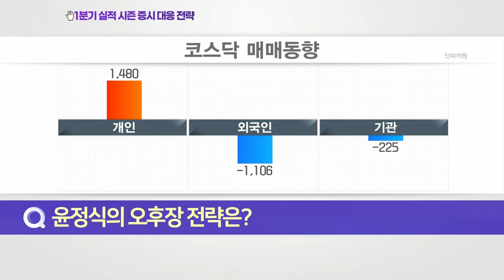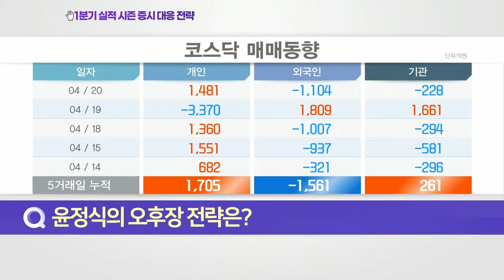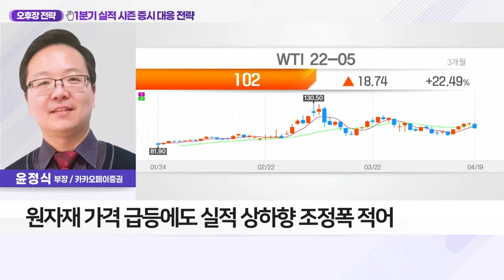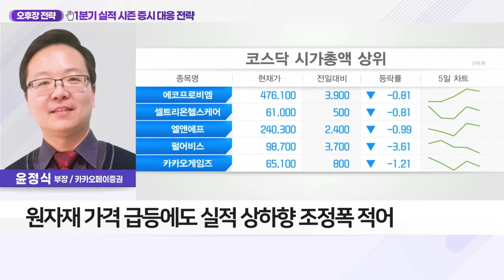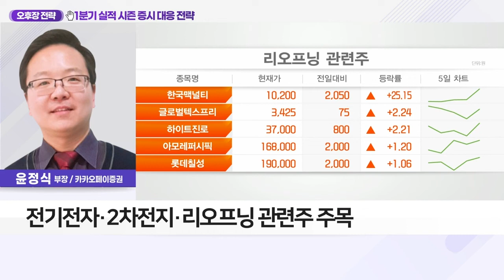1분기 실적 시즌... 어닝 서프라이즈 종목 매력 증대_오후장 전략 (20220420)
Q. 국내외 증시 1Q 실적 시즌 도래, 포인트는?
- 올해 이익 성장률 둔화
- 연초 이후 이익 모멘텀과 성장성 개선세
- 원자재 가격 급등에도 실적 상하향 조정폭 적어

Q. 1분기 실적시즌, 투자자 눈여겨봐야 할 섹터는?
- 어닝 서프라이즈 종목 매력 증대
- 전기전자·2차전지·리오프닝 관련주 주목